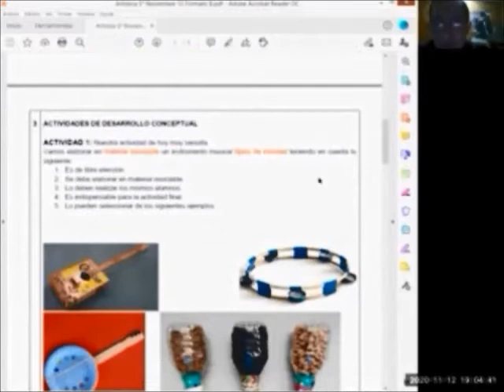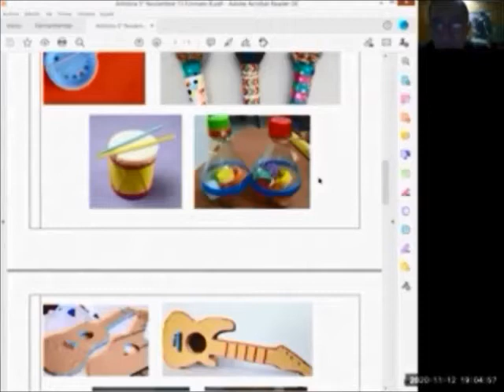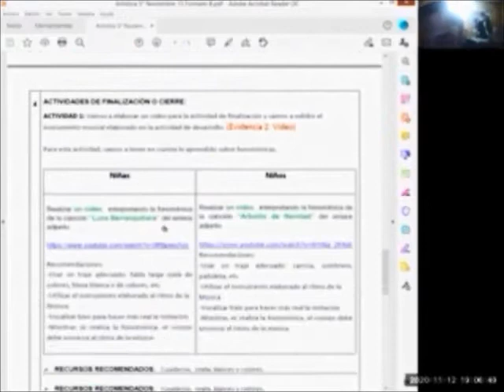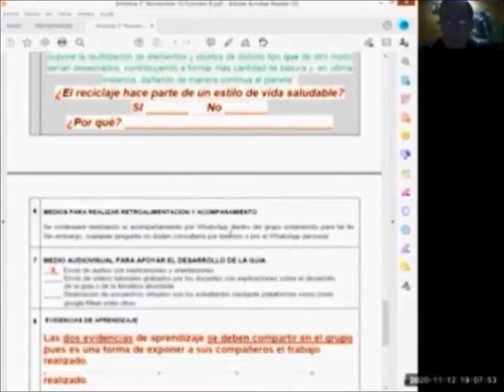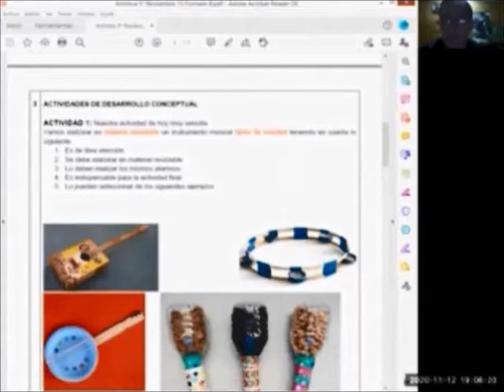EDUCACIÓN ARTÍSTICA 1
Desarrollo de actividades de aprendizaje significativo de los estudiantes del grado 5-02 de la Institución Educativa Técnica Industrial "Gustavo Jiménez" de Sogamoso.